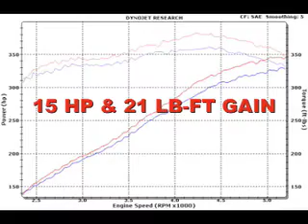2009 Dodge Challenger 5.7L V-8 - MagnaFlow Exhaust Part #16515 Dyno Testing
Dyno testing a 2009 Dodge Challenger 5.7L V-8 with a MagnaFlow Exhaust Part #16515